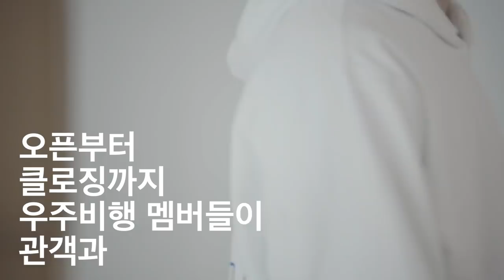기리보이가 놀자고 만든 크루, 우주비행(WYBH) 인터뷰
3월 15일 저녁, 우주비행 x 29CM
[MD POP-UP Store & After Party] 런칭!

기리보이, 키드밀리, 죠지, 오르내림, 김승민, 한요한 등 핫한 우주비행과 29CM이 만났습니다!
우주비행 크루 인터뷰와 한정판 WYBH 협업 굿즈를 오직 29CM에서 만나보세요.

*오프라인 팝업스토어 일정
3/15 @광주 더즌올데이
3/16 @부산 아웃풋
3/23 @서울 29CM STORE

interview. 기리보이, 김승민, 노엘, 디노프, 오르내림, 저스틴, 죠지, 최엘비, 코스믹 보이, 코아화이트, DJ Co.kr, 키드밀리, 피셔맨, 하야케, 한요한, DJ SQ, J.Work